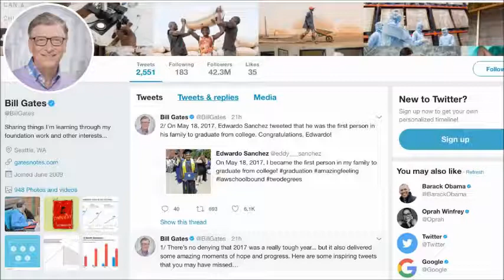Toilet Ek Prem Katha features in Bill Gates 2017 List all about nagpurinfo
Toilet Ek Prem Katha features in Bill Gates 2017 List